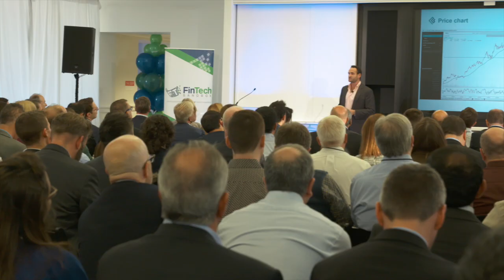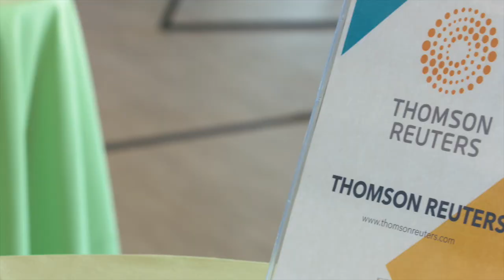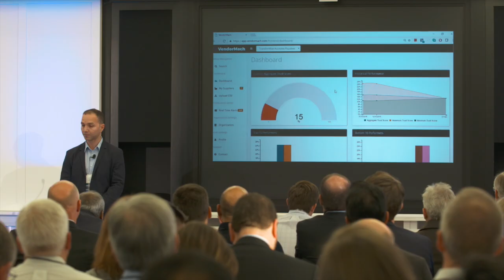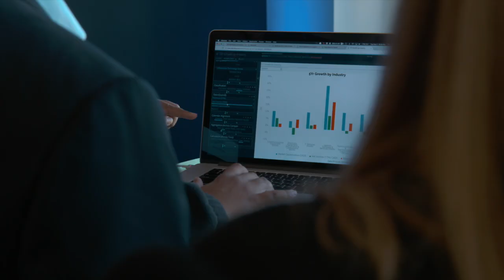Inside Fintech Sandbox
Here's a snapshot of how the non-profit is providing fintech startups free access to quality financial data to accelerate product development, through our Data Access Residency.